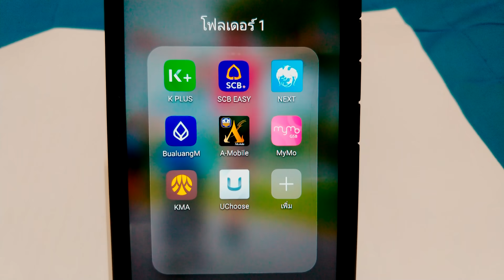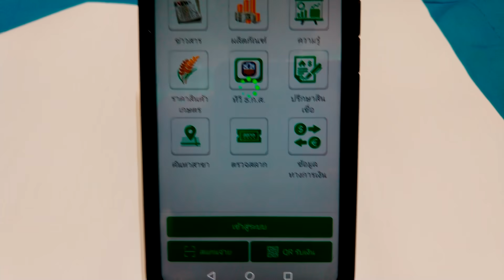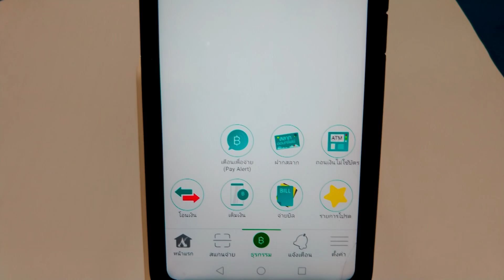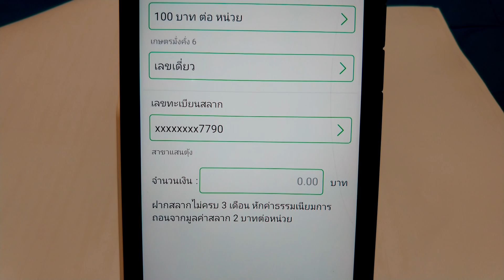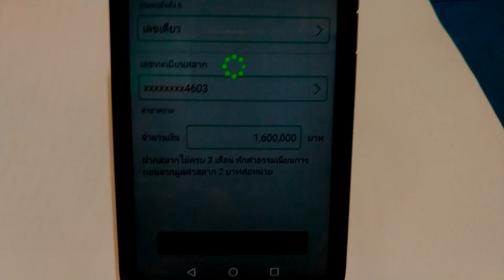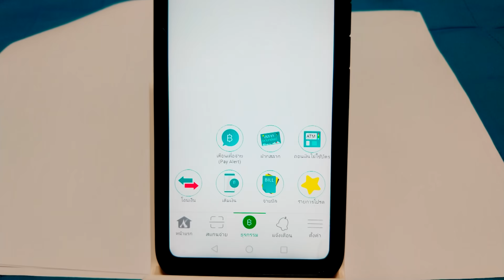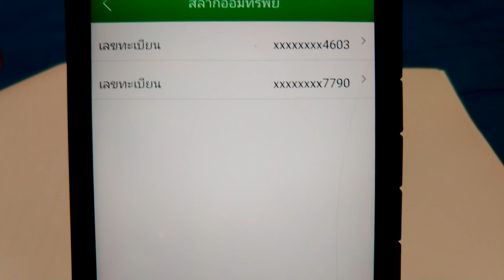ซื้อสลาก ธ.ก.ส.ชุดใหม่ ใน 1 นาที ถ้าไม่มี A mobile บอกเลยว่าพลาด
สลากออมทรัพย์ชุดใหม่ ปี 2564 ชุด เกษตรมั่งคั่ง6 เปิดรับฝากวันที่ 20 ส.ค. 2564 เป็นวันแรก จำนวน 50,000 บ้านบาท
  แต่เพียงครึ่งวันเท่านั้น ธนาคาร ธ.ก.ส. ประกาศปิดรับฝาก เนื่องจากมีผู้ฝากเต็มจำนวน 50,000 ล้านบาทแล้ว
  โดยคาดว่า จะฝากผ่านระบบ A mobile กันเป็นจำนวนมาก ดังนั้น คลิปนี้ จะรีวิว การฝากผ่าน ระบบ A mobile จะได้ไม่พลาดการฝากสลากในช่วงต่อไป ในวันที่ 18 ต.ค. 2564 อีกครั้้งหนึ่ง จำนวน 50,000 บ้านบาท เช่นกัน
  โดยคาดว่า จะมีผู้ฝากผ่าน A mobile อีกเป็นจำนวนมาก